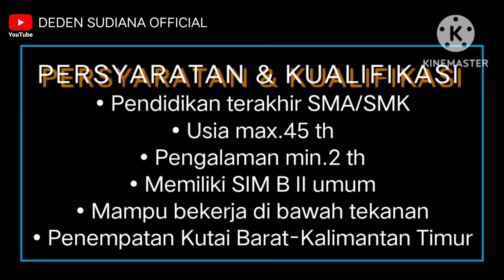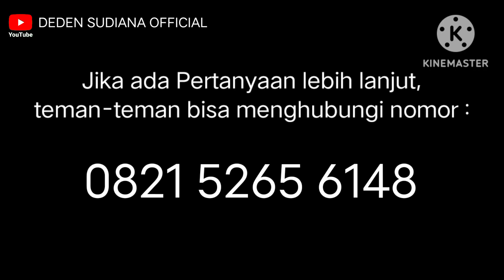LOWONGAN KERJA OPERATOR ADT & EXAVATOR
DEDEN SUDIANA OFFICIAL
Channel ini khusus Lowongan Pekerjaan,Informasi & Edukasi juga Pembelajaran tentang Pertambangan dan Operator Alat Berat di Tambang
LOWONGAN KERJA OPERATOR ADT & EXAVATOR LOKASI KUTAI BARAT,simak keterangan di Video ⭐🙏

Salam
Deden Sudiana